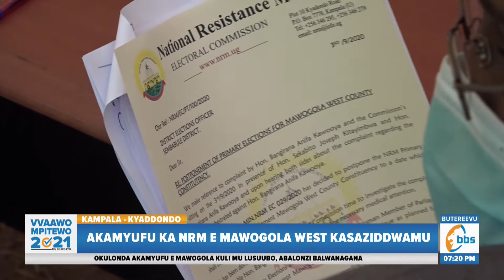AKAMYUFU KA NRM : Banna NRM batuuyana zikala lwa kamyufu, e Mawogola West sibaakukeetabamu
Banna NRM batuuyana zikala lwa kamyufu, e Mawogola West

sibaakukeetabamu okwewala ebiyinza okuddirira.